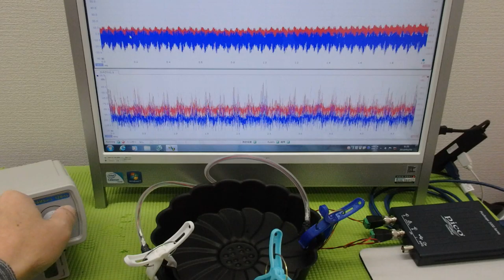メガヘルツの超音波発振制御プローブ ultrasonic-labo